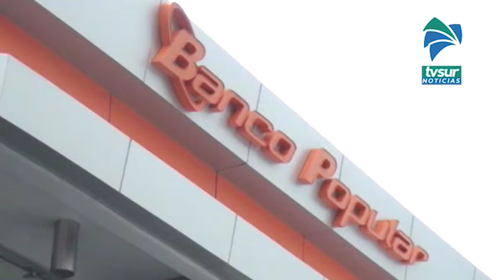Conglomerado Banco Popular alcanza 20 galardones Bandera Azul Ecológica